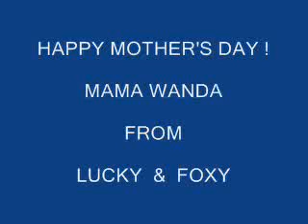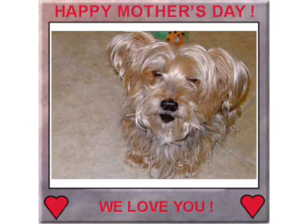HAPPY MOTHER'S DAY FROM LUCKY & FOXY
A video Mother's Day surprise from your furry little pals, with a boatload of help from Liz.